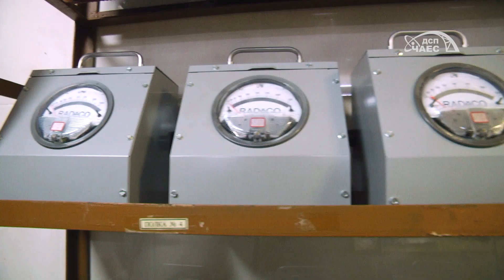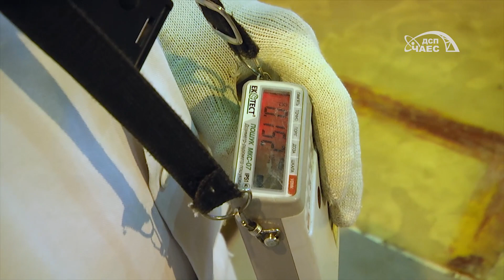Благодійна допомога ЧАЕС: станція отримала дозиметричне обладнання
На початку березня 2023 промисловий майданчик Чорнобильської АЕС відвідали представники Фонду чистого майбутнього (США). Головним завданням їх візиту була доставка та передача закупленого Фондом дозиметричного обладняння.